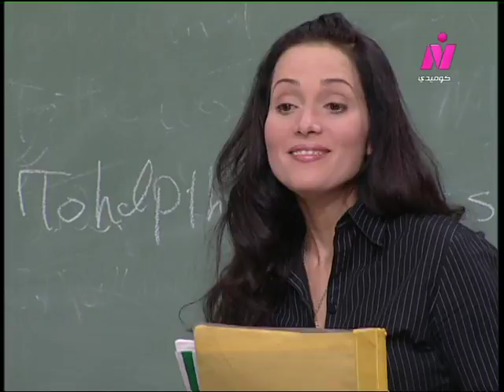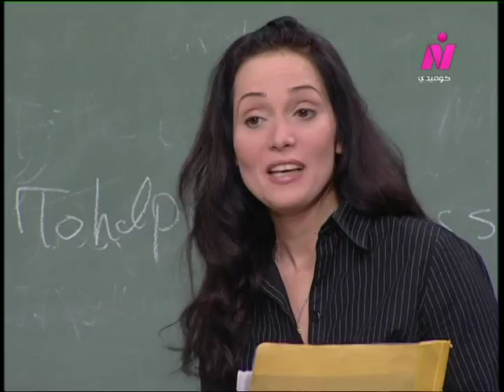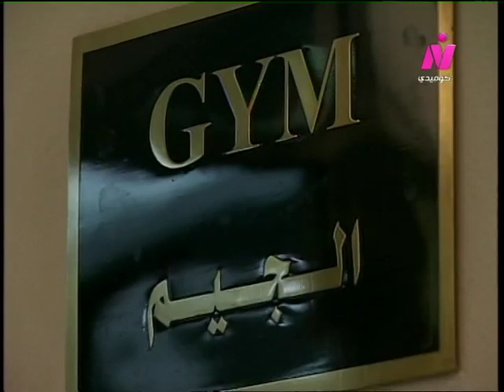الهاي سكول ׀ دلال عبد العزيز – أحمد راتب ׀ الحلقة 47 من 60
مُقدمة عن العمل:
"هيا بنا.. مُشاهدينا الأعزاء.. نعيش!!!.. مع مدرسة.. الهاي سكول.. ومِس هيا.. ومشاكل الطلاب والطالبات.. وكيفية!!!.. مواجهتها.. ونتعلم.. كيف؟؟؟.. أن نُحافظ على.. مدرستنا.. بيتنا الصغير.. لنحافظ على بيتنا الكبير.. الذي هو.. وطننا الكبير".

قصة وسيناريو وحوار: أحمد عطا
كلمات وألحان وغناء: عصام كاريكا
إخراج: عادل يحيى

2008
مُنفذوا الإنتاج: حُسني الديب - حازم مطاوع - أحمد سعد أبو النصر.
توزيع: قطاع الشؤن المالية والإقتصادية